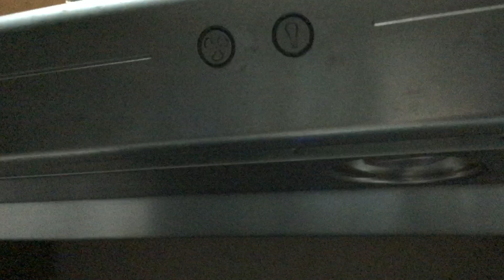A Fan Button Light Blinking